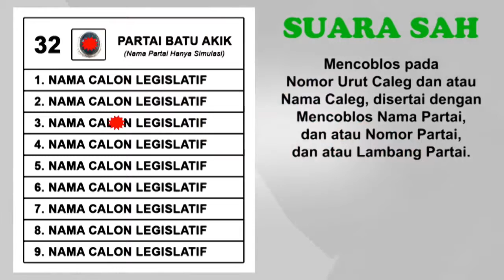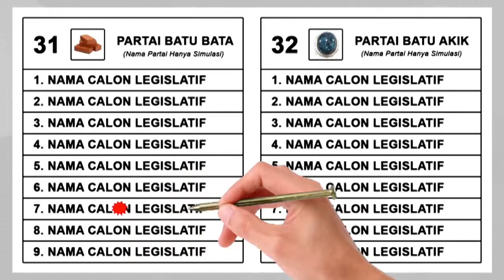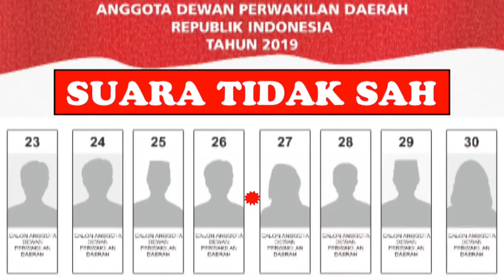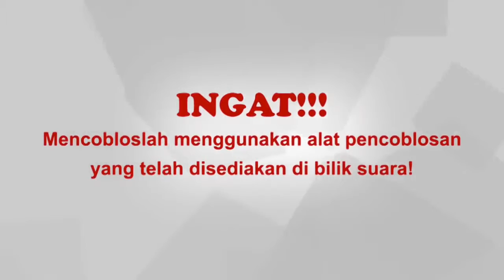Tata Cara Pencoblosan Surat Suara Pemilu 2019